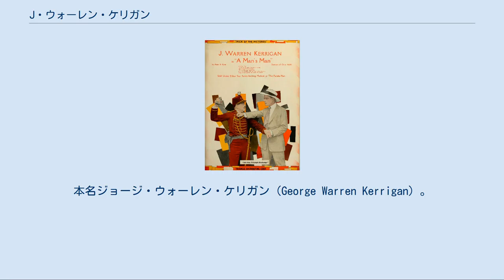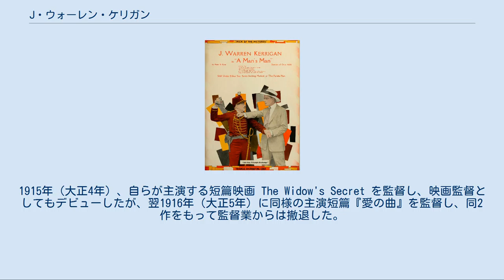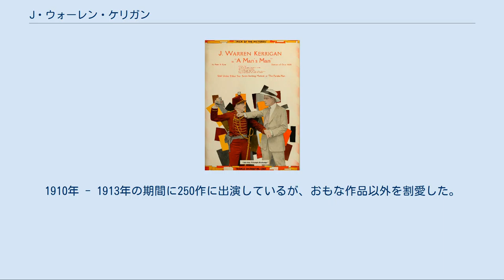J・ウォーレン・ケリガン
J・ウォーレン・ケリガン（J. Warren Kerrigan, 1879年7月25日 - 1947年6月9日）は、アメリカ合衆国の俳優、映画監督である。
本名ジョージ・ウォーレン・ケリガン（George Warren Kerrigan）。
ジャック・ウォーレン・ケリガンと表記することもある。
 1879年（明治12年）7月25日、アメリカ合衆国のケンタッキー州ルイビルに生まれる。
11年年長の姉は女優のキャスリーン・ケリガンである。
 1910年（明治43年）、イリノイ州シカゴのエッサネイ・フィルム・マニュファクチャリング・カンパニー（エッサネイ・スタジオ）に入社、同年2月2日に公開された短篇映画 A Voice from the Fireplace に出演したのが、最古の出演記録である。
同年、アメリカン・フィルム・マニュファクチャリング・カンパニーに移籍している。
 1913年（大正2年）には、ユニヴァーサル・フィルム・マニュファクチュアリング・カンパニー（現在のユニバーサル・ピクチャーズ）に移籍、傘下のヴィクター映画が量産する短篇映画に多く主演する。
1914年（大正3年）からヴェラ・シソンとの共演による主演作「テレンス・オルーク」ものが開始する。
1915年（大正4年）、自らが主演する短篇映画 The Widow's Secret を監督し、映画監督としてもデビューしたが、翌1916年（大正5年）に同様の主演短篇『愛の曲』を監督し、同2作をもって監督業からは撤退した。
同年にユニヴァーサル傘下に設立されたブルーバード映画が製作した映画、『運命』、『惡魔の子』、『夏の思ひ出で』、『社会の賊』、『人の力』に主演、いずれも日本でも公開された。
 1917年（大正6年）にはアメリカン・フィルム・マニュファクチャリング・カンパニーに戻り、1920年（大正9年）には、映画界を一旦退いた。
1923年（大正12年）、『幌馬車』に主演し、再び主演俳優としてカムバックを果たすが、1924年（大正13年）には映画界を退いた。
最後まで主演を守り、サイレント映画にしか出演しなかった。
 1947年（昭和22年）6月9日、カリフォルニア州オレンジ郡ニューポートビーチバルボア・ビーチで肺炎のため死去した。
満67歳没。
同州グレンデールにあるフォレスト・ローン・メモリアル・パークに眠る。
 特筆以外すべて出演作である。
1910年 - 1913年の期間に250作に出演しているが、おもな作品以外を割愛した。
 A Man's Man (1917)